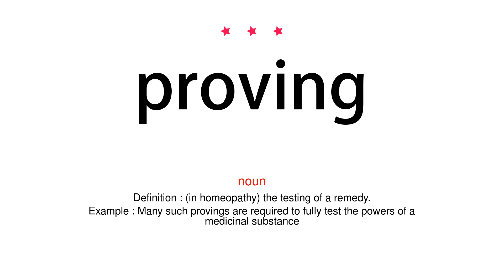How to pronounce proving - Vocab Today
The pronunciation of the word proving in Amercian accent is demonstrated in this video. If the word is from another language, such as brand name, it will be pronounced in its original language. Based on the word frequency, this is of 3 stars difficulty.

The word proving has the following meanings:
1. (noun)
Definition : (in homeopathy) the testing of a remedy.
Example : Many such provings are required to fully test the powers of a medicinal substance